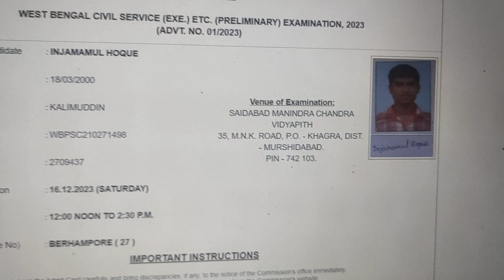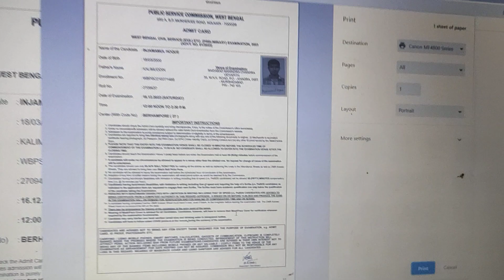public service commision PSC Admit Card download process 2023 | how to WBCS Admit Card download 2023